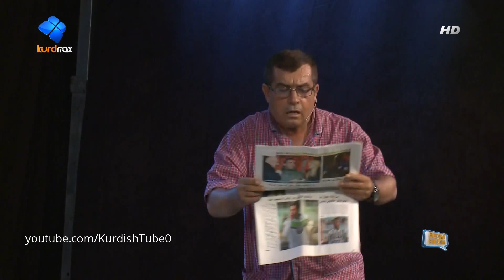Bazmi Bazm new HD 87 FULL | بەزمی بەزم